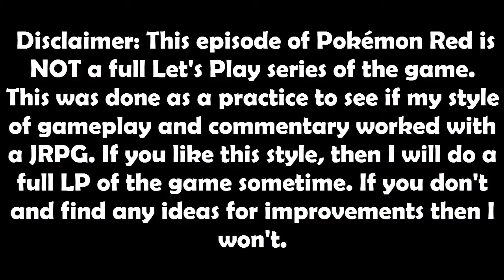Let's Play Pokémon Red! (PRACTICE)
Welcome to a special edition of my One-Off Let's Play series, where I will be playing through a game that has a genre I have never tackled before on this channel: JRPG.

Unlike the usual Pokémon LPs (i.e. Chuggaaconroy) this is just a test to see if you think this style of gameplay and commentary would work. If you like it, then I will definitely make a full LP of this game soon!

Enjoy the one-off, and I hope it goes well!

Also, don't worry about the game audio playing up in some places. It'll be fixed in the actual LP, and all I'm after is the style of commentary and gameplay. Thanks.